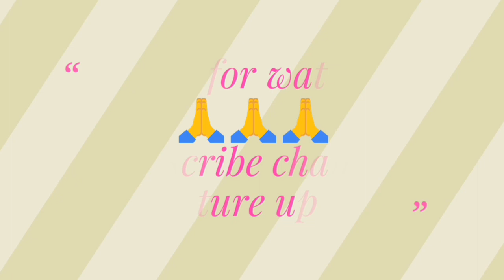भारत में यूरोपियन कंपनियाँ, Part-2